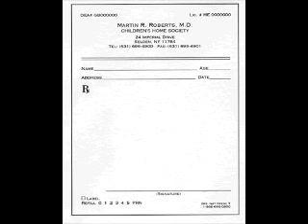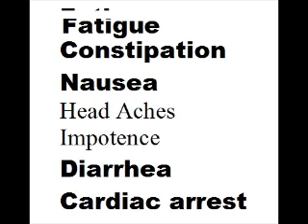Billy Mays for Oxy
Parody from Manson on BTLS